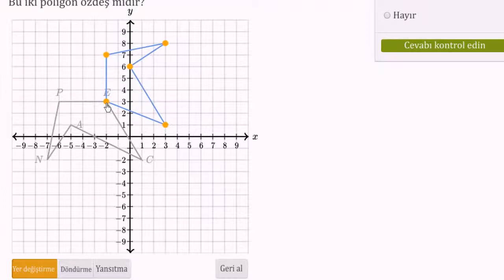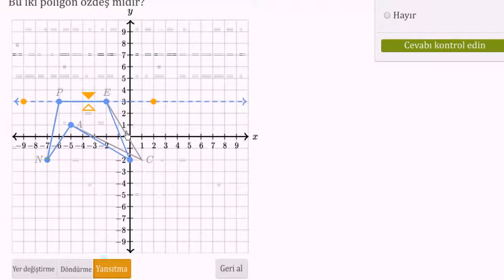Eş Olmayan Şekiller ve Dönüşümler (Temel Geometri)